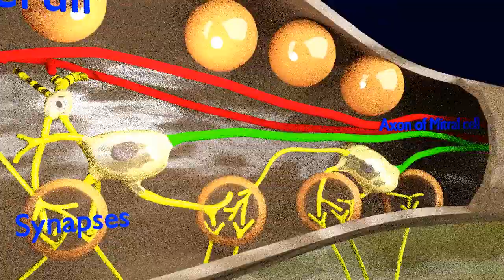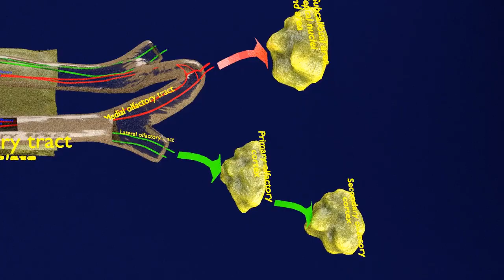Olfactory system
A blend file showing the olfactory organ system and its pathway. All the parts are neatly labelled along with tracts and representation in brain. The material is procedural texture

The clarity and resolution of the model as seen in this video is limited because of video size upload limit. The model can be used to generate still images at camera angles of your wish and resolution sizes varying from the lowest quality, 1280x720, 1920x1080, 4k, to infinite size you want to generate. Same is the case with the video animation clarity you want.